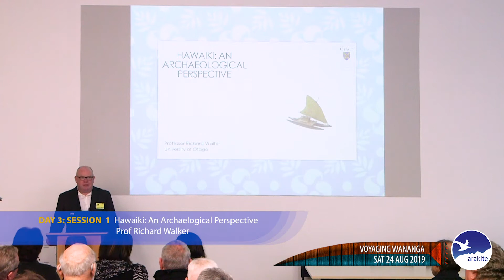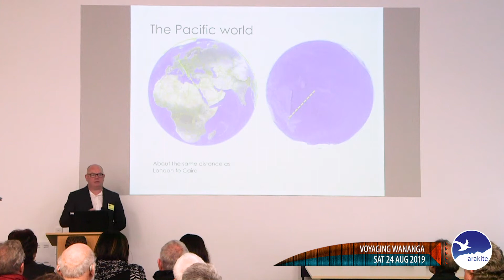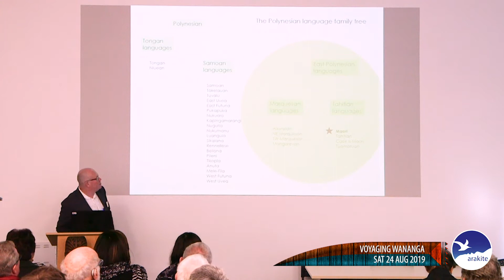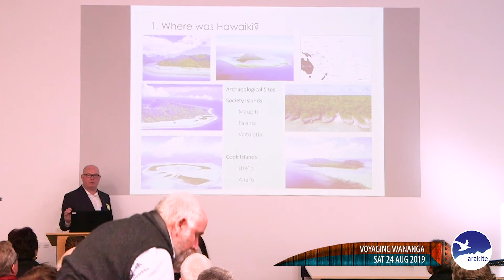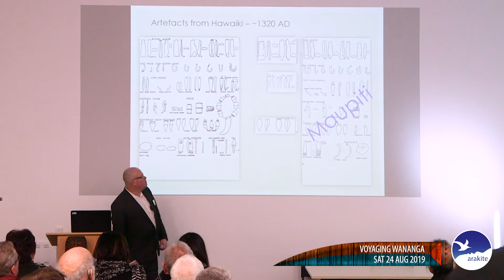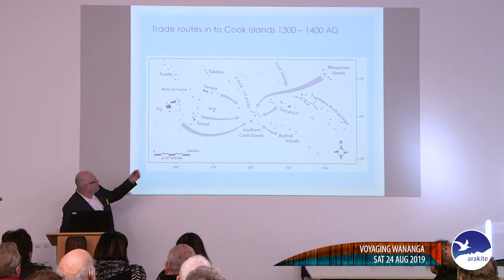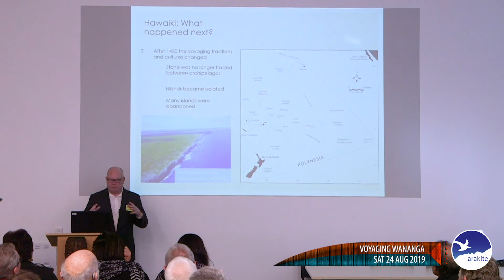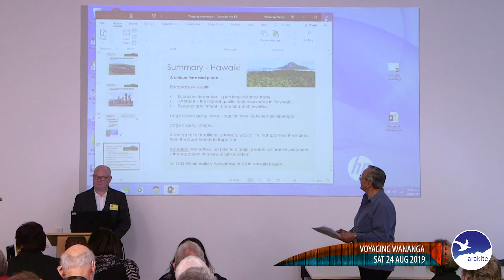Prof Richard Walker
Saturday 24.08.19 Session 1
Professor Richard Walker session on "Hawaiki: An Archaeological Perspective"